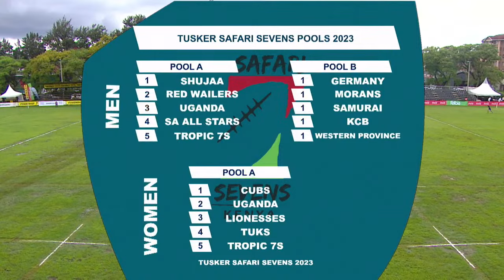Safari 7s Day 1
The opening day of the 2023 Safari 7s at the RFUEA Ground on 18-19 November